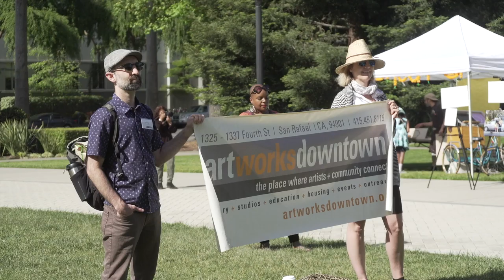Arts Advocacy Day, Sacramento